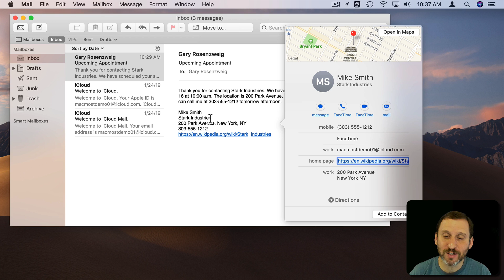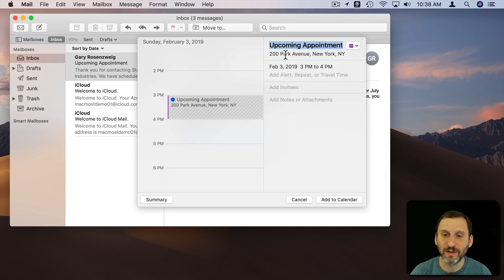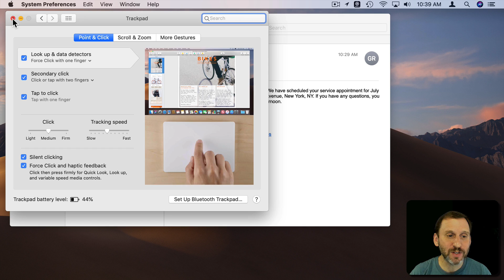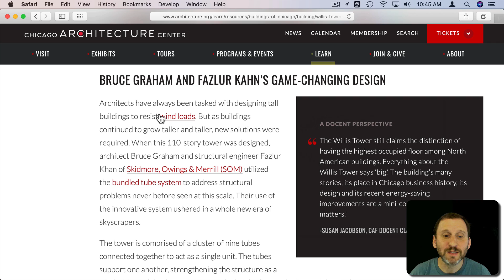Data Detectors and Look Up (MacMost #1845)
You can create contacts, set up calendar events, and get intel on pieces of text in incoming email, web pages and other documents using Data Detectors and Look Up. This feature of macOS will figure out what information represents, such as a location or appointment time, or business name or person, and allow you to act on it.